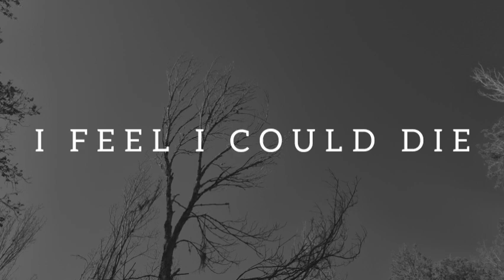YOU ARE THE ONLY WOMAN IN MY LIFE Love Poems